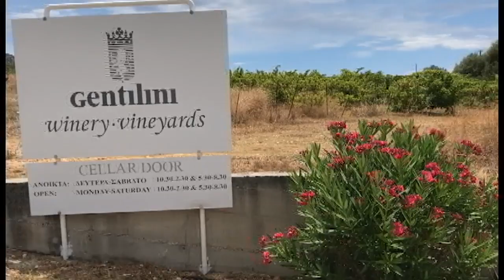Dan in Greece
While travelling in Greece, Dan catches up with a pair of twins making wine in the village of Ancient Messini, or Mavromati, and also visits Gentilini Winery & Vineyards on the island of Kephalonia for some very dry robola.